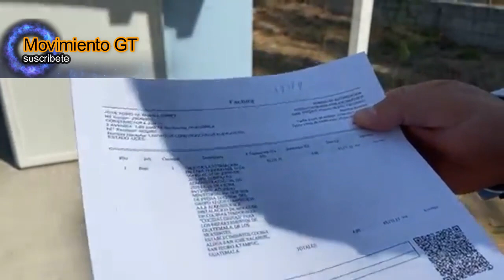DIPUTADO CRISTIAN ÁLVAREZ DESENMASCARA CORRUPCIÓN POR EL GOBIERNO DE GIAMMATTEI COCINAS DE Q93 MIL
🎥: Cristian Álvarez